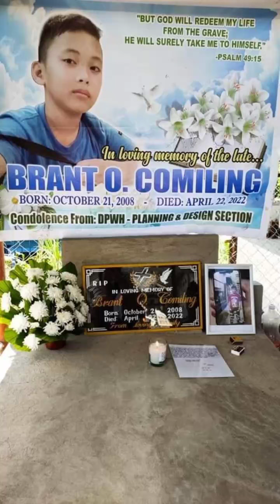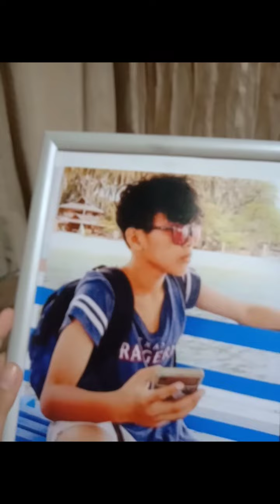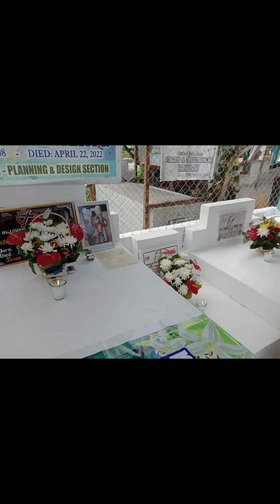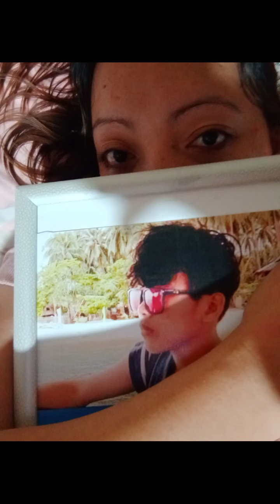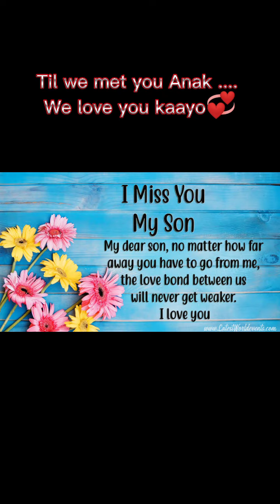I Miss You Like Crazy | A Song for our One and Only Child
Safest place to dito Anak para makeep natin 'tong video . Temporary lang ang all dito Pero sisiguradujin ni Mama na may forever sa video na 'to na makakapagtouch ng maraming viewers sa "Beautiful" na pagdadala namin sa iyo ...
I love you so much Angel Naknak .. You will forever be remembered ...Hanggang sa pauuwiin rin kami ni Papa God at makasama ka namin muli ... We miss you ug we love you kaayo Anak, Brant💖